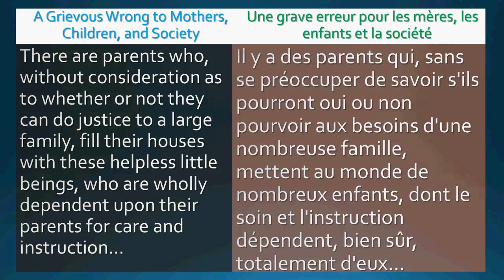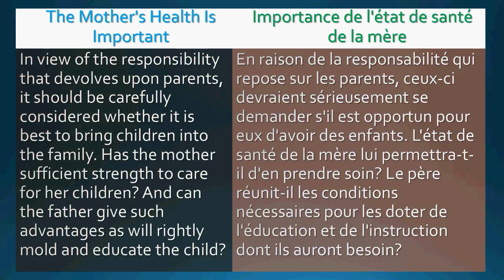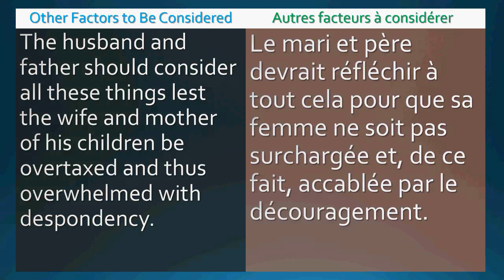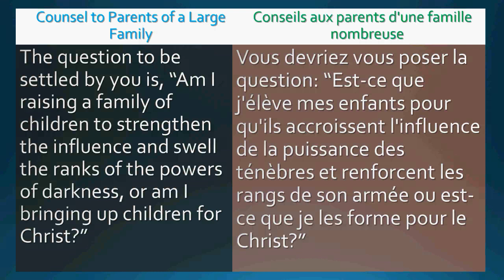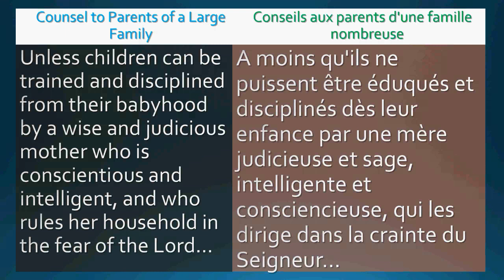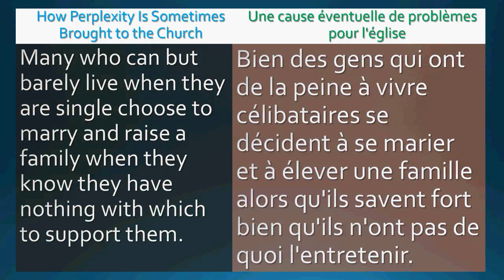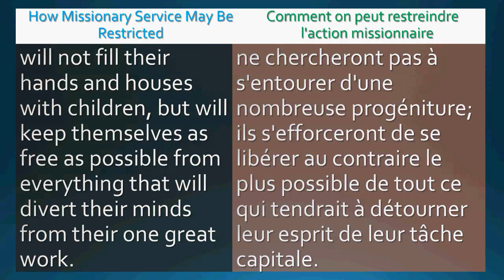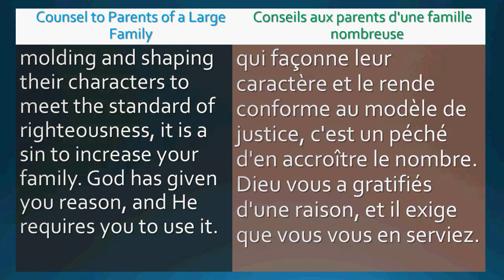Quand Devrions-Nous Avoir Des Ennfants? Combien d'enfants Devrions-nous Avoir?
When Should We Have Children? How Many Children Should We Have? What Are The Qualifications To Have Children?

Quelles sont les qualifications pour avoir des enfants?